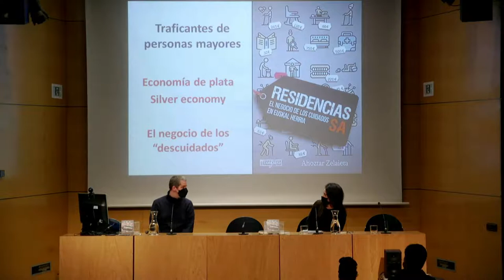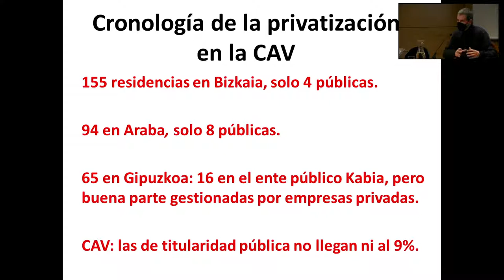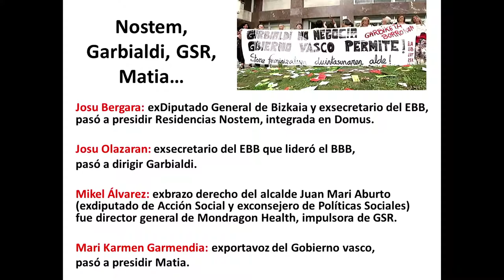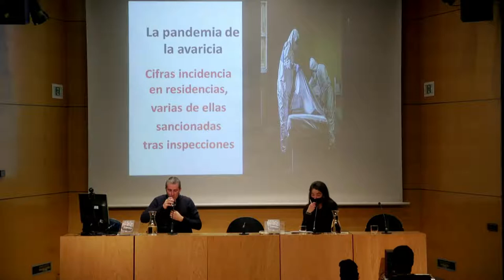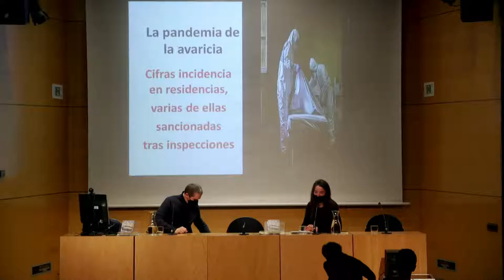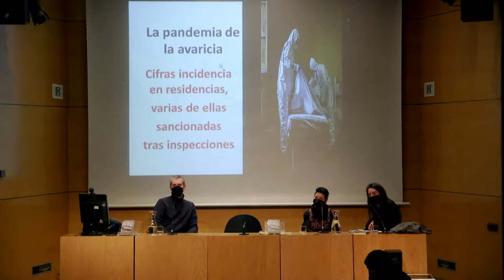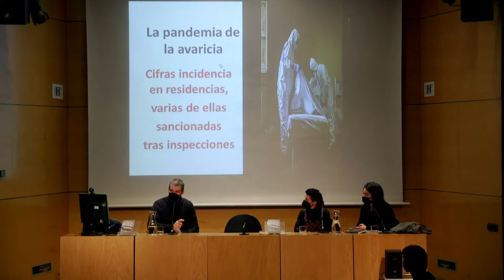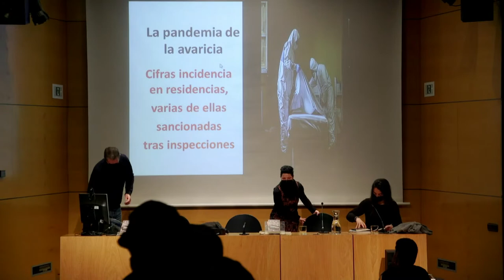"Residencias SA, el negocio de los cuidados en Euskal Herria", A. Zelaieta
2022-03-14. Ipar Hegoak antolatutako liburu aurkezpena: /  Presentación de libro organizada por Ipar Hegoa: "Residencias SA, el negocio de los cuidados en Euskal Herria" de Ahoztar Zelaieta.

Partaidea: / Participa: Ahoztar Zelaieta.
(Hizkuntza: euskera, gaztelania / Idioma: euskera, castellano)